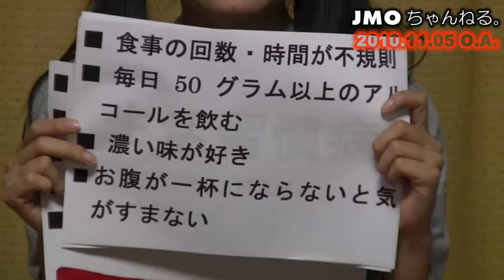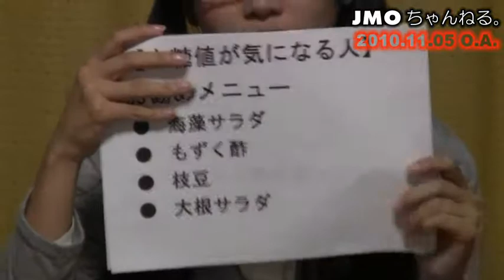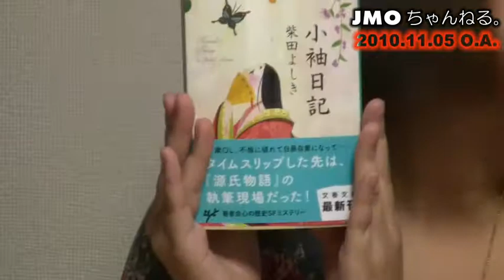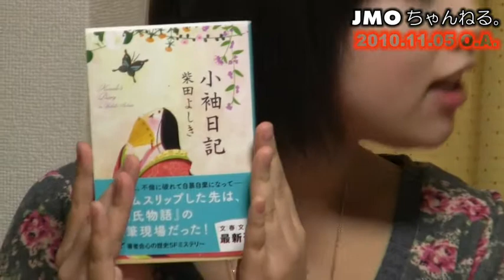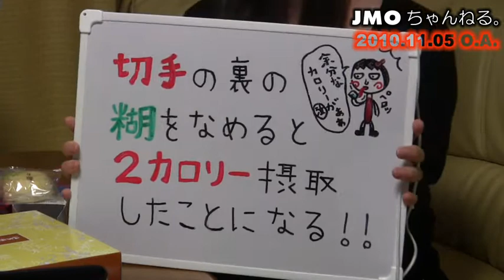長谷川ゆう、西澤由貴、歩美 JMOちゃんねる。2010年11月05日放送ダイジェスト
JMOちゃんねる。2010年11月05日放送ダイジェスト
出演者：長谷川ゆう、西澤由貴、歩美